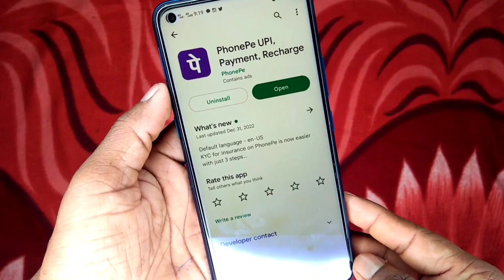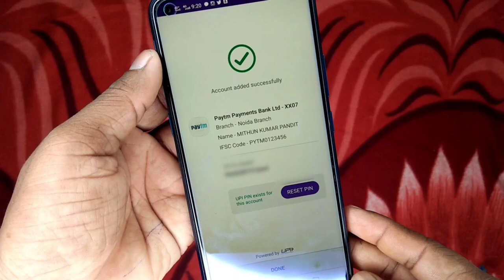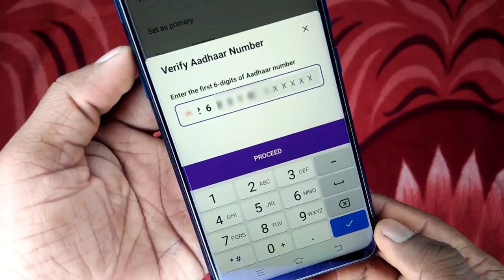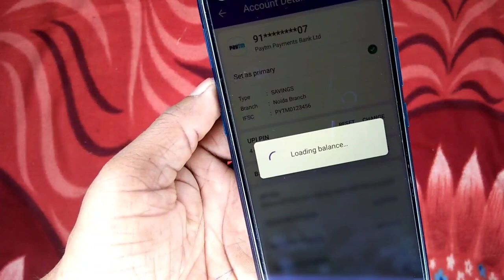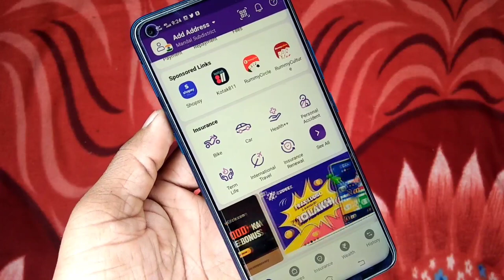PhonePe Aadhar Card se Kaise Chalaye | Aadhar Card se Phonepe Account Kaise Banaye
PhonePe Aadhar Card se Kaise Chalaye | Aadhar Card se Phonepe Account Kaise Banaye | Phonepe | Aadhar Card se Phonepe me UPI pin kaise banaye | Phonepe me Aadhar Card se UPI pin kaise banaye

how to electricity pay in Yono SBI

107 of the Copyright Act 1976, allowance is made for "fair use" for purposes such as criticism, comment, news reporting, teaching, scholarship, and research.Fair use is a use permitted by copyright statutes that might otherwise be infringing. All credit for copyright material used in video goes to a respected owner.